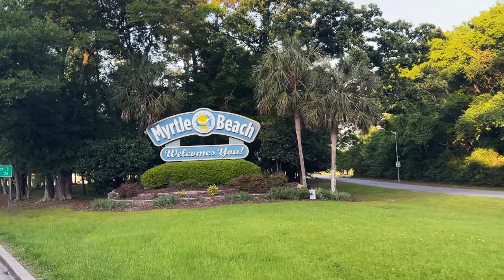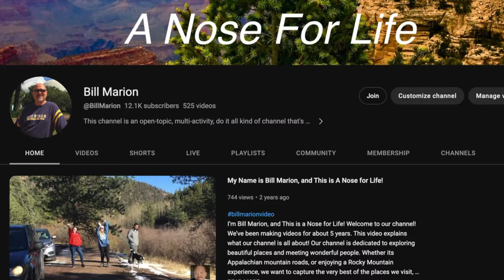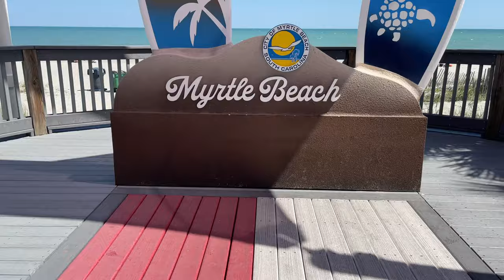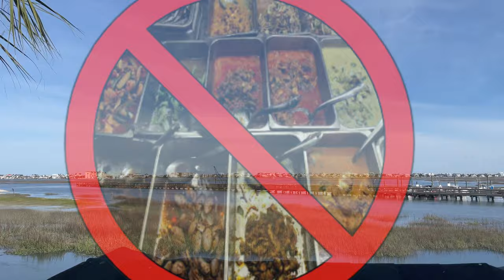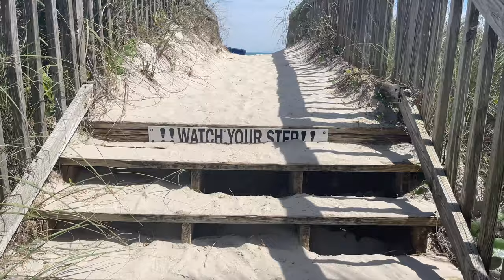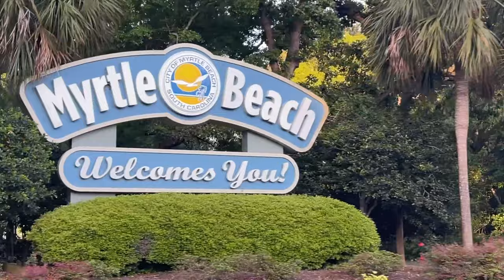Facts about Myrtle Beach, The Grand Strand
Let’s have a conversation about Myrtle Beach! In this video, I’m going to share some facts about Myrtle Beach, South Carolina; The Grand Strand. Myrtle Beach is not only the most popular South Carolina Beach, but it’s also one of the most popular tourist destinations in the U.S. Myrtle Beach is also called The Grand Strand. The Myrtle Beach Boardwalk is loved by vacationers, but there is so much more to do besides beach fun. For example, not only is Myrtle Beach considered the Golf Capital of the World, but Myrtle Beach is also the Mini Golf Capital of the World! Myrtle Beach Seafood is amazing! We love flying kites at Myrtle Beach. You’re going to love this video!
Become a channel member for some amazing perks!
Connect with A Nose For Life!

Chapters
00:00 Myrtle Beach South Carolina
02:04 Myrtle Beach: Mini Golf Capital of the World
04:27 Beach Accessory Stores at Myrtle Beach
06:18 Hotel Lodging Expectations Myrtle Beach
07:39 Myrtle Beach Boardwalk
09:26 Myrtle Beach Seafood
10:28 The Grand Strand
12:16 There is so much to do at Myrtle Beach
12:39 Kite Flying on The Grand Strand